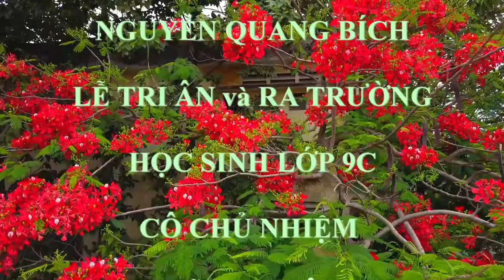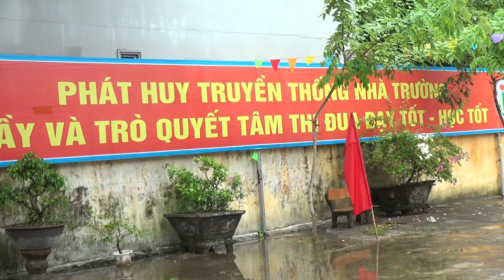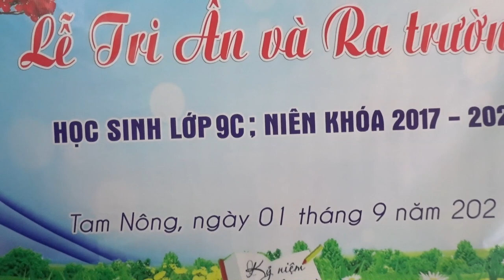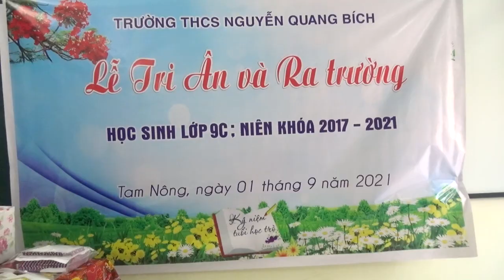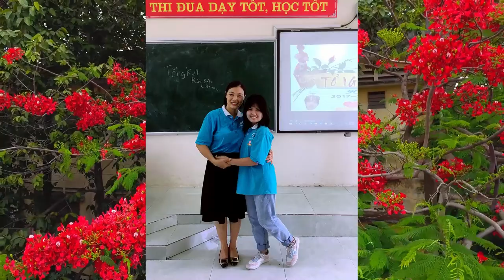Lớp 9C Trường THCS Nguyễn Quang Bích Lễ Tri Ân và Trưởng Thành Khóa 2017 - 2021